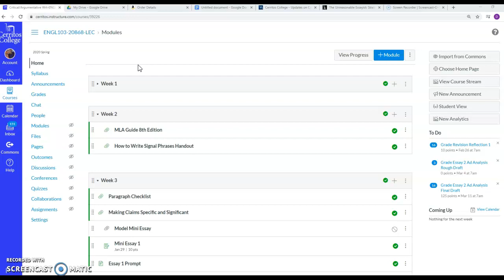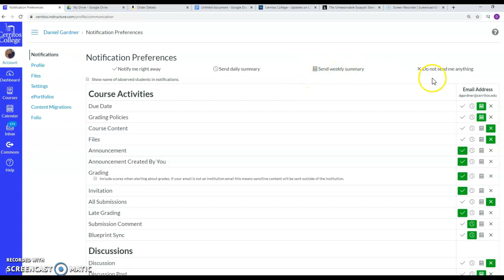Test #1 Canvas Notifications Settings